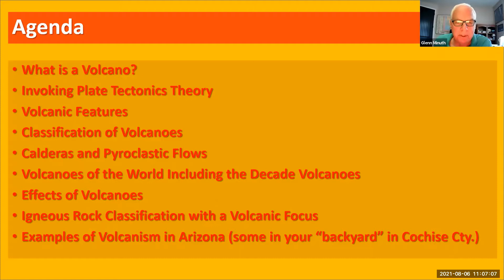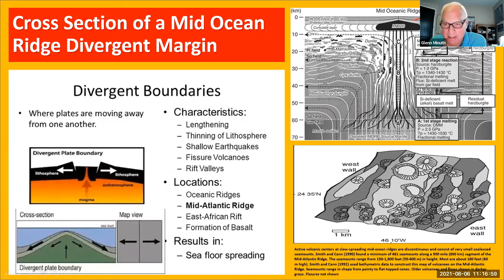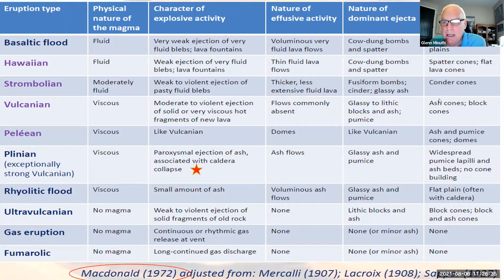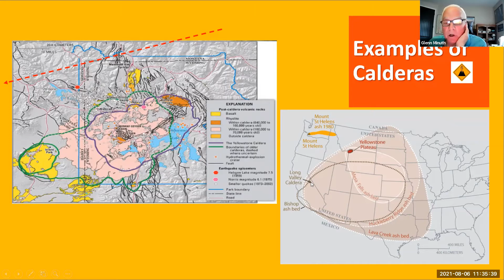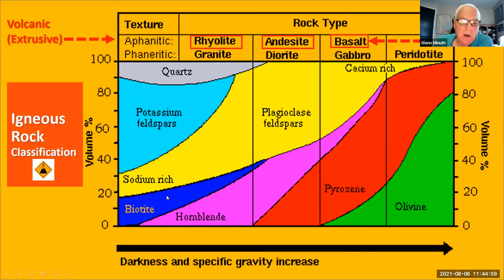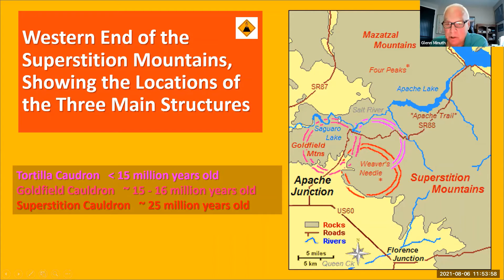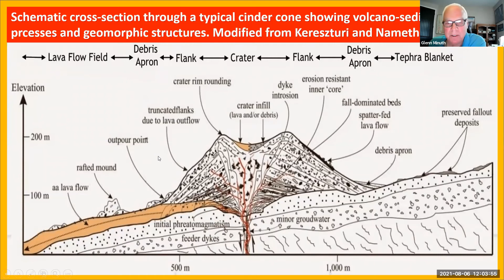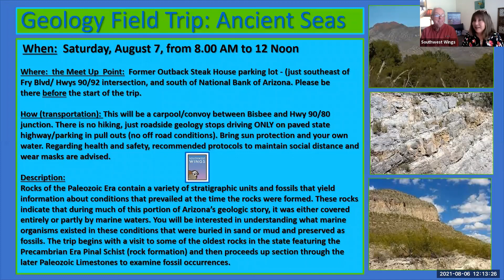Glenn Minuth - Volcano Basics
Did you know we have volcanoes in Cochise County? Here's your chance to brush up on your understanding of volcanoes. Glenn will review the basics about volcanoes, in terms of lava compositions and viscosity and their relationship with plate tectonics. Then delve in to how geologists classify volcano types - from those textbook cases across the world, to local examples in Cochise County.

Glenn Minuth is a 34-year career federal civil servant. His degrees are in geography with specialties in cartography, geomorphology, remote sensing, and geology. His research focused in the area of geomorphology and geology examining mound micro-relief (Mima-type mounds) on volcanic mudflows in the central Sierra Nevada foothills, California. He taught geography, weather & climate, and geology part time in Sacramento for seven years and has been a part time instructor in geography and geology for 20 years at Cochise College where he conducts field trips and lectures in the areas of military history, ecology, weather/climate, geography, and geology.